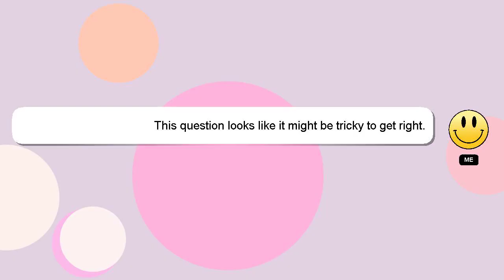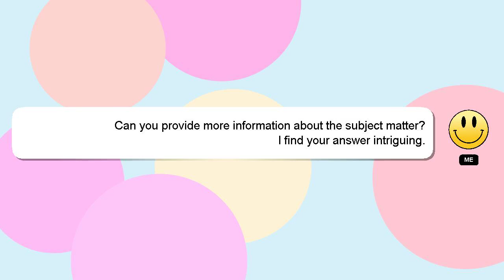How to add btc wallet address on satoshi?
Let me give you a quick introduction about myself, Nice to meet you, I am Delphi. I help you answer your questions. - How to add btc wallet address on satoshi?

If you require more detailed information, please don't hesitate to comment or chat with me. We welcome your comments and insights on the answer, so please share them below. Providing an answer will be acknowledged and appreciated with a 'heart' from me.

*1 What we are experimenting :*